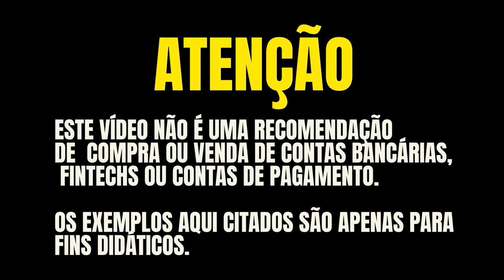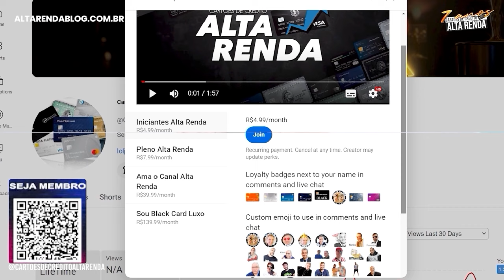💳CARTÃO MASTERCARD BLACK DO BANCO GENIAL AINDA VALE A PENA MANTER APÓS AS MUDANÇAS DO BANCO?